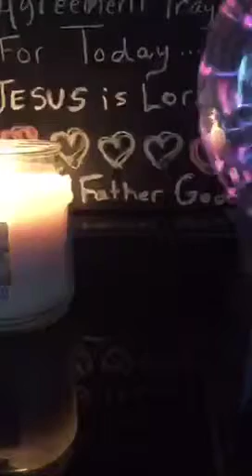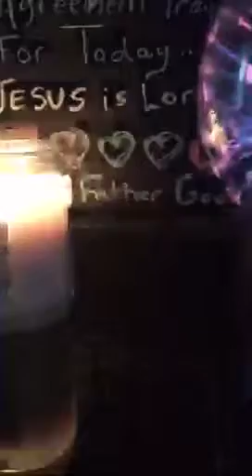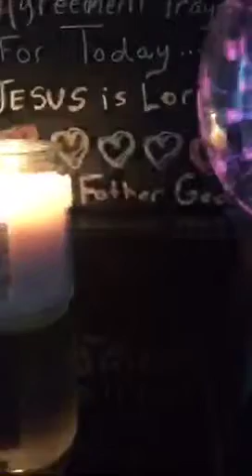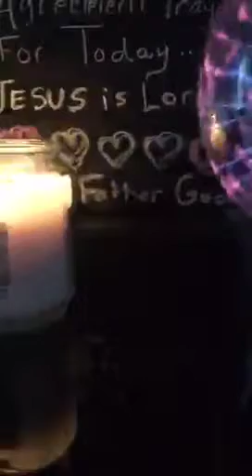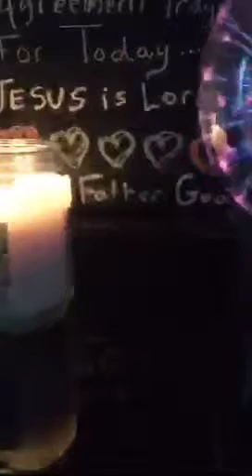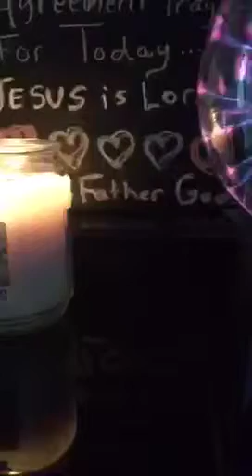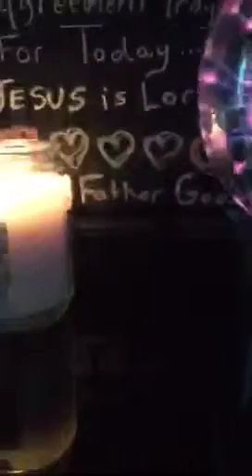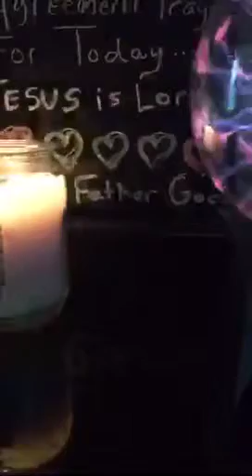Prayer Call :Seeing God bigger than the problem